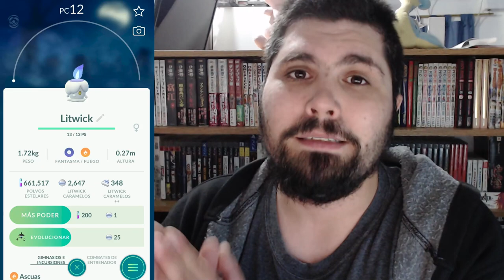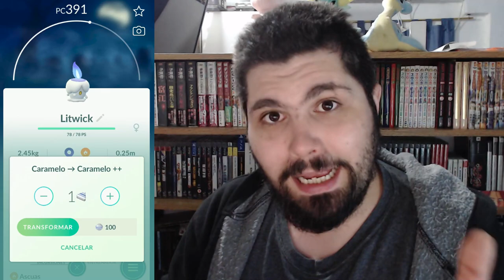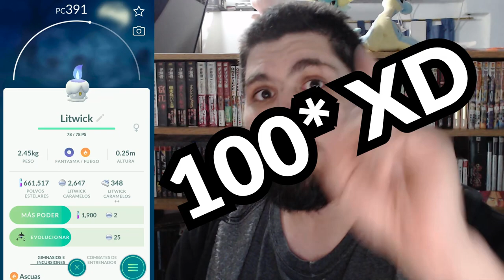LA GUÍA DEFINITIVA DE POKÉMON GO l Episodio 7: CARAMELOS l Pokémon GO Argentina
Llego el momento de hablar de los caramelos y los caramelos XL, así que ponete cómodo, prepara tu celular y disfruta del video!